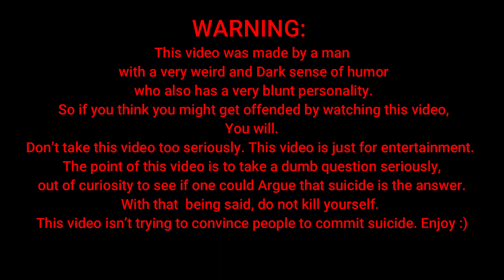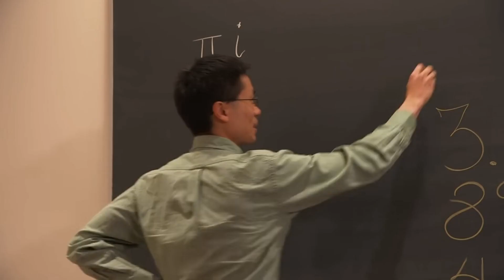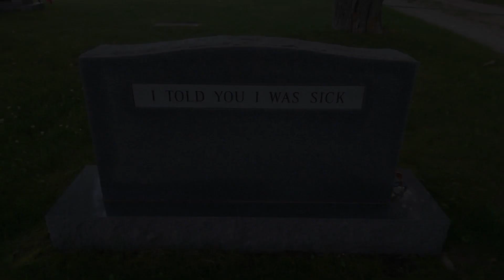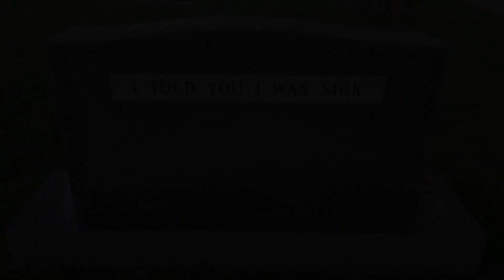What If Suicide Is The Answer?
I was curious why people say Suicide is never the answer, enjoy :)

All my google searches for this video, I was too lazy to label them cuz i don’t really think people care. sorry if you do…